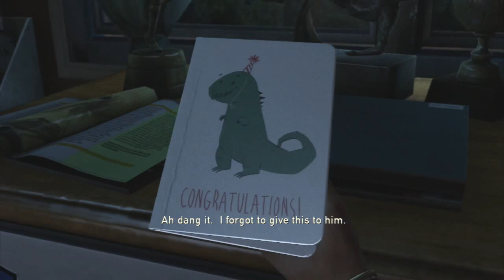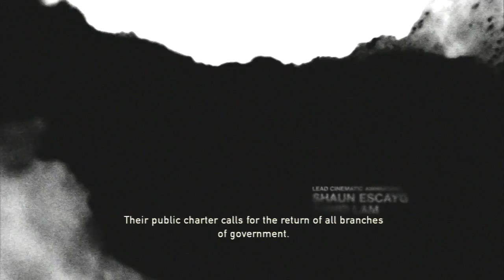Let's Play The Last of Us w/ Dual Commentary- Ep01- Starting Out Sad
FLi Squared plays The Last of Us, a post-apocalyptic set game, where your fellow man is dangerous and the zombie infection is even more dangerous.  Tanner takes the controls as he plays the character Joel who is trying to survive in a world falling apart, while Weber takes up the task of being an annoying backseat gamer.